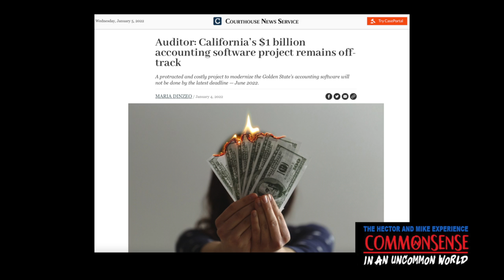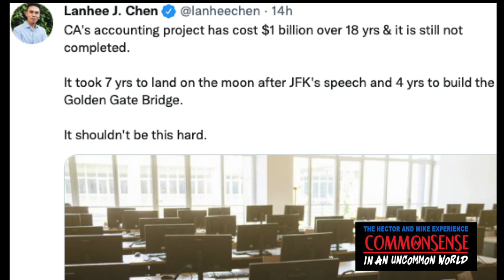More Than a FI$Cal Crisis Plagues California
Thanks to Lanhee Chen (ChenForCalifornia.com) for pointing out the California State Controller’s Financial Information System for California (FI$Cal) accounting system that has been in the works for 18 years, at the cost of $1 billion, and it is still not completed.

18 years and more delays.

As @Lanheechen pointed out: “It took 7 years to land on the moon after JFK’s moon speech and 4 yrs to build the Golden Gate Bridge. It shouldn’t be this hard.”

We agree! How many other delayed computer projects are there in the state?

From the Sacramento Bee: "California’s $1 billion accounting program delayed again, could affect state’s credit."